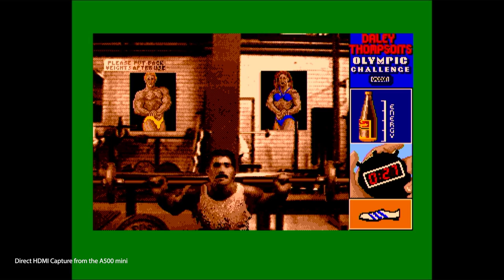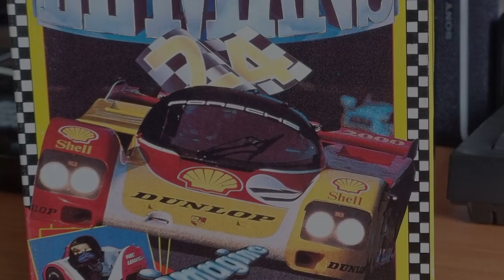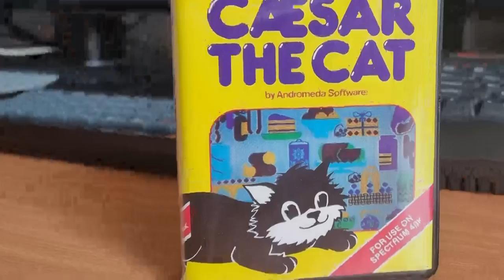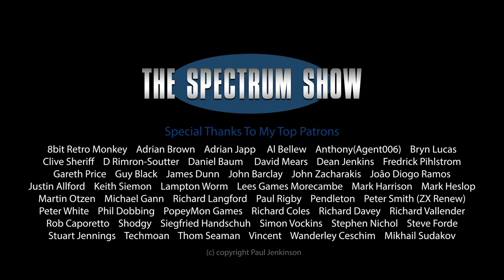The Spectrum Show EP119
In this episode I look at Amiga versions of Spectrum games.
I review WEC LeMans, Caesar The Cat, Ms Nam-Pac, Tiny Dungeons and Rubinho Cucaracha.
Geoff reads the book Doomdark's Revenge.